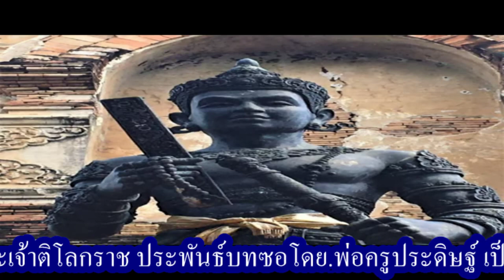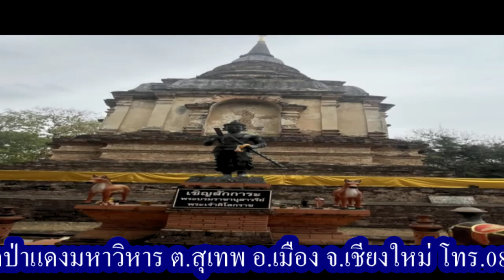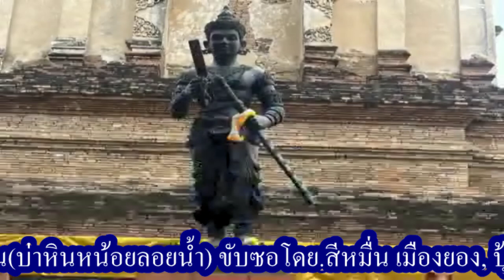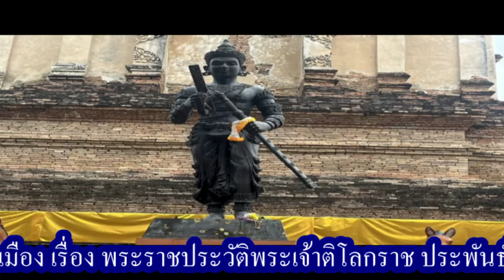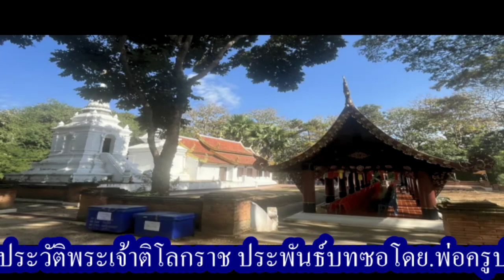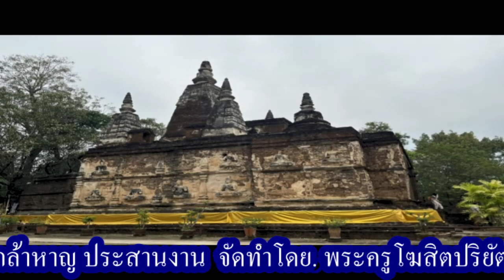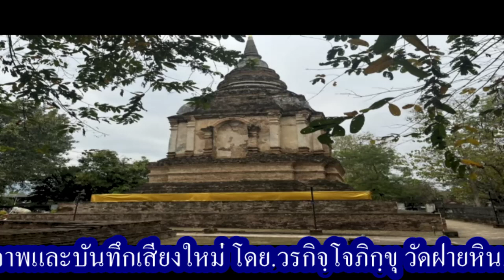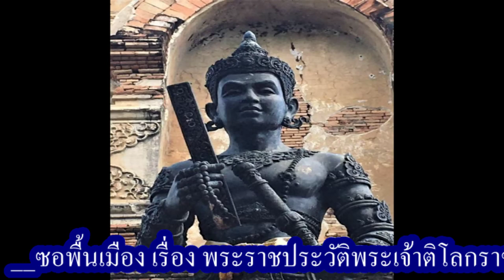ซอพื้นเมือง เรื่อง พระราชประวัติพระเจ้าติโลกราช ประพันธ์บทซอโดย.พ่อครูประดิษฐ์ เป็งเรือน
ซอพื้นเมือง เรื่อง พระราชประวัติพระเจ้าติโลกราช ประพันธ์บทซอโดย.พ่อครูประดิษฐ์ เป็งเรือน(บ่าหินหน้อยลอยน้ำ) ขับซอโดย.สีหมื่น เมืองยอง, ปุ้ยฝ้าย มะลิวัลย์, รุ่งทิพย์ กล้าหาญ ประสานงาน จัดทำโดย. พระครูโฆสิตปริยัตยาภรณ์ พธ.ด. กิตติ์. เจ้าอาวาส#วัดป่าแดงมหาวิหาร เจ้าคณะตำบล#สุเทพ เขต ๑ วัดป่าแดงมหาวิหาร ต.สุเทพ อ.เมือง จ.เชียงใหม่ โทร.081-881-5690 ประธานกองทุน#พระเจ้าติโลกราช. ลำดับภาพและบันทึกเสียงใหม่ โดย.วรกิจฺโจภิกฺขุ วัดฝายหิน.